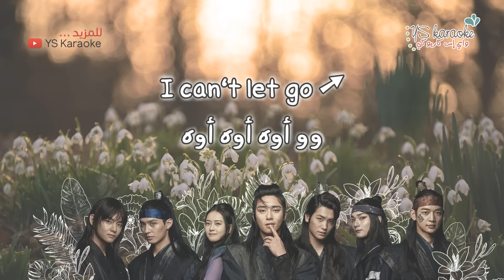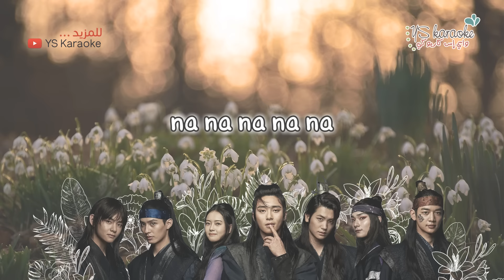[نطق/موسيقى فقط/كاريوكي] V, Jin - Even If I Die, It's You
واي إس كاريوكي !! أول كاريوكي عربي/كوري 😍

مسلسل / دراما: هوارانق: البداية
Hwarang: The Beginning
OST Part 2
Kim Taehyung & Kim Seokjin- Even If I Die, It's You